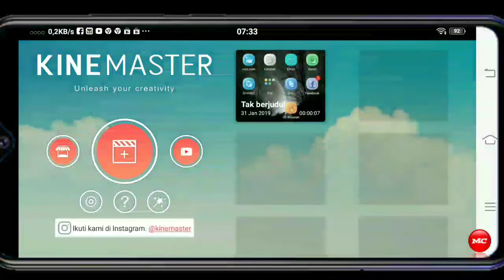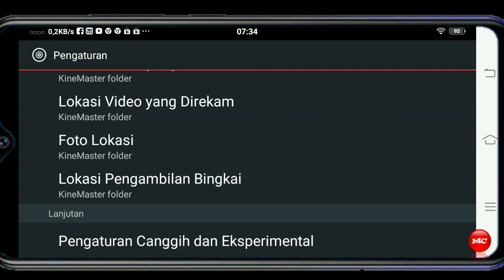KineMaster versi 4.8.13 built 12545 mod premium unlocked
Ini adalah aplikasi kinemaster video editor terbaru versi 4.8.13 built 12545 GP
silahkan di tonton dulu videonya agar kalian tahu cara mengaktifan fitur tambahannya.
Untuk versi aslinya silahkan download di playstore
Versi mod